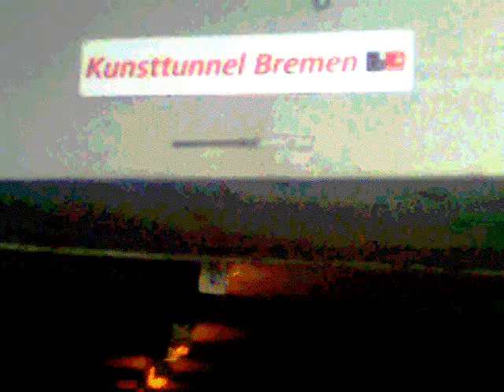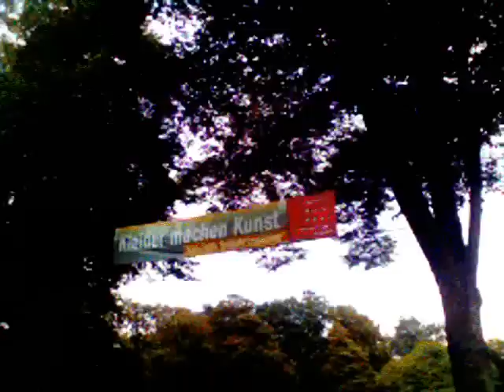Come to this House ~ by Radiotabu Music ~Peter Box durch den Kunsttunnel in die neue ~Kunsthalle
Song ~ ~ Come to this House ~ by Radiotabu Music ~Peter Box
...durch den Kunsttunnel in die neue ~Kunsthalle~ Bremen
~Glas~ Blicke ~die Stockwerke~ der neuen Kunsthalle
created by sunshinemusic
via light~tunnel by sight ;-)